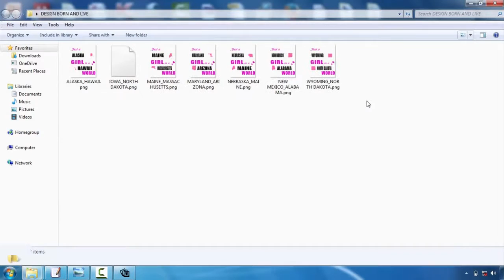Creative Tshirt Design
Speak to your selected display printing firm initially. This will certainly save you a great deal of headaches in the future. Although a lot of our t-shirt design suggestions are applicable to all display printing firms, some firms have details choices or restrictions. As an example, right here at Bigfish Screenprinting we ask that all electronic documents have actually font styles converted to courses or lays out and we only sustain the adhering to file layouts:. ai,. eps,. pdf,. jpg, and.tiff. If you intend to discover more about our art guidelines, please click here.  Think about limiting the colors in your design. If you have an endless budget, this pointer will not put on you, but most amateurs designing tee shirts are aiming to maintain their prices down. Among the very best methods to do this is to restrict your color selections. Due to the means screen printing functions, each color in your style will certainly call for the manufacturing of a brand-new film positive, as well as each film favorable requires a brand-new display. As you might picture, every one of these film positives and displays can really amp up the price. So if you're aiming to be thrifty, limit your style to 1-3 shades.    Select your colors carefully. Interaction is normally the primary reason to develop a screen-printed tee shirt, so it is very important to really examine your shades. If you're publishing on a white tee, for example, do not develop a pale yellow style that will certainly battle to be seen. Comparison is vital, but using shades that match each other is also important. This is an extremely visual pointer, so if you do not have a good eye for shade, ask a close friend who does for help.   Keep it straightforward. If it's your first time designing a tee, maintain your style relatively basic. Simpleness is elegant as well as will interact your message plainly and also succinctly. Several of the most effective styles are one of the most fundamental. And also, made complex imagery as well as refined information are much more difficult to publish as well as could not end up as you had actually really hoped.   Create a mock-up. A mock-up is essential to the development of a stunning t shirt. After you've developed your layout, print it out and hold it approximately a t-shirt. You may need to print it out in numerous different dimensions, especially if you're disputing whether to place it on one side of the upper body or hip. But the main goal right here should be to look at the range of your layout. Does it work on a t-shirt? If somebody holds it up on their upper body and stands a number of feet away from you, can you still checked out words and also construct out the images? Identify what jobs and what doesn't function now, before you undergo the printing process.  Newly published t-shirts are not given our door by storks, however. They are made by everyday people with a suggestion as well as an objective. So if this is your very first time creating a t-shirt, do not be also daunted. Many beginners have actually handled the exact same task and attained a lovely result. To aid you in your quest, we've created a checklist of fundamental tee shirt style ideas. They aren't magic however they will assist you push forward with your design and prevent amateur mistakes.  Request help. If you're having trouble, collaborate with the designers at the screen printing business. They could assist you change your drafts into an engaging, attractive style. They could likewise offer aid when you're selecting colors and provide additional t-shirt design ideas.